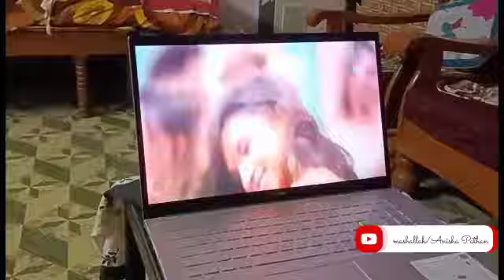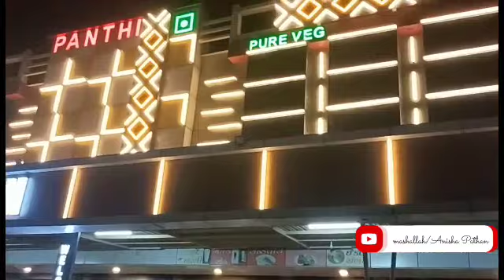What is Pathan movie story?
What is Pathan movie story? અસલાલીકુમ દોસ્તો આજ મેને યે વિડીયો મેં છોટી સી ક્લિપ પઠાણ મુવી કી છોટી સી વિડીયો ક્લિપ લગાઈ હૈ મેં કોઈ ભી  મુવી નહિ દેખના પસંદ કરતી ઇસકે લિયે કુછ જાદા નહી દેખા ઇસકે લિયે મેરે કો જ્યાદા કુછ નોલેજ નહીં હૈ સોરી ફ્રેન્ડ
પઠાન મુવીસ#પઠાન
@સુપર ડુપર હીટ પઠાણ મુવી
@શાહરુખ ખાન કી પઠાણ મુવી